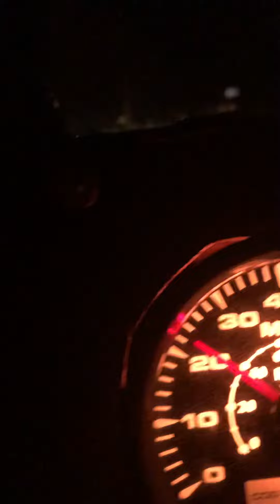Sunday night in Garden City.